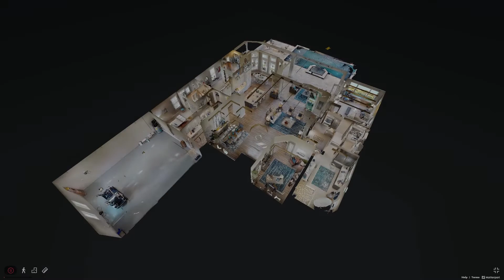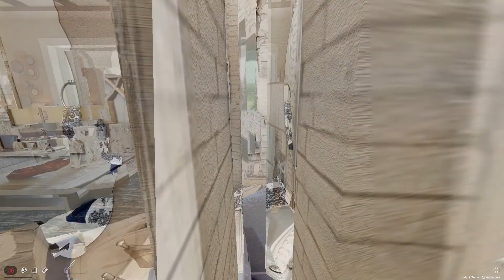The Egret at 13728 Carryback Drive, Dade City, FL 33525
The Egret: one of our most popular plans in the +3,000 sq. ft. range. As you walk into the home, you're greeted by a large dining room on one side and a flex room on the other. The giant gathering room is the heart of this home and includes a luxurious gourmet kitchen with nook. The master suite features plenty of privacy as well as large his and hers walk-in closets and a spacious bath with separate vanities. Two guest bedrooms and a bathroom on the other side of the home allow enough space for everyone. A functional utility/laundry room is located nearby the 2 car garage for all your storage needs with an option for a 3 car garage.